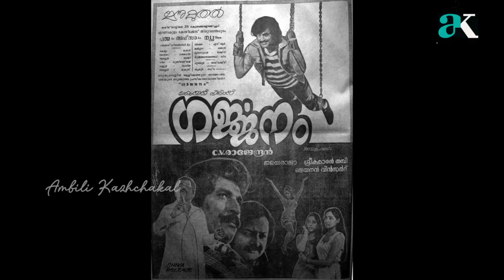ജയൻ ഓർമ്മകൾ EP 3 : Jayan's Unknown secrets | Jayan Memories | Jayan Makeupman Interview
അനശ്വര നടൻ ജയൻ ഓർമയായി നാല് പതിറ്റാണ്ടു പൂർത്തിയാകുമ്പോൾ, ജയന്റെ മേക്കപ്പ്  മാൻ ജയമോഹൻ ജയനെ കുറിച്ച് വിശദമായി സംസാരിക്കുന്നു.